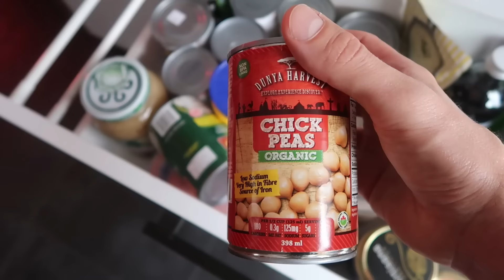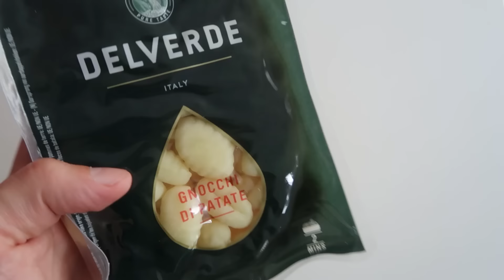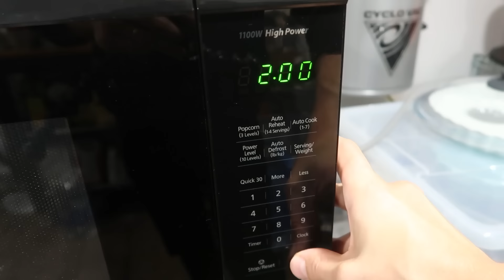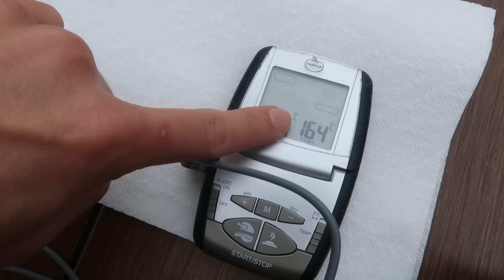Ces recettes INSTAGRAM sont HALLUCINANTES - CARL IS COOKING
Aujourd'hui sur Carl is cooking... Je teste des recettes instagram qui sont hallucinantes, comme le donut au fromage.

Avec ce challenge, je veux voir si les recettes virales d'instagram sont vraiment délicieuses. Les food hacks instagram qui font gagner du temps sont-ils vraiment efficace? C'est très drôle, vous passez une journée avec moi pendant que je teste des recettes instagram et des food hacks avec des produits du quotidien et qui sont de vrai life hacks. Comme quand je mange des recettes tiktok trop cool.

Je vais vous documenter mon état d'esprit pendant que je teste tous ces food hacks video instagram et que je mange qu'avec des food hacks.  Vous allez passer une journée dans mon assiette. C'est un challenge et un defi à mdr. J'adore tester des recettes faciles et rapides, alors vous allez voir tout ce que je mange en un jour.

Je teste une recette instagram pour faire de la guimauve vegan maison, je fais ensuite un croissant façon s'mores. Je teste une recette Instagram pour faire un flan maison avec du pain... Je teste un hack instagram pour faire des gnocchi à la cannelle au air fryer, c'est ultra facile et rapide. Je teste un hack avec des Cheetos enflammés pour faire un donut au fromage... trop bon! Je teste une recette de crêpe au épinard pour faire un wrap maison, c'est incroyable.

Dis-moi en commentaire si tu veux une autre vidéo de recettes rapides et faciles de instagram.

C'était le fun de faire cette vidéo challenge degustation où je mange des recettes instagram hallucinantes.

Lâche un grospoucedelike et partage la vidéo avec les gens qui veulent savoir si les recettes instagram fonctionnent vraiment.